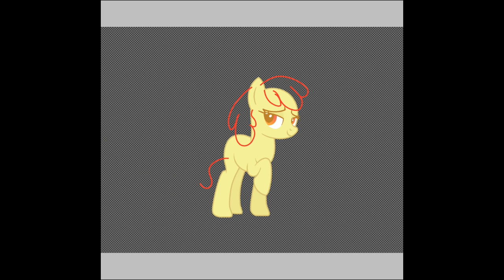(TimeVerse) CMC Redesigns (MLP Speedpaint)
enjoy! :D

~Credits~
The bases: